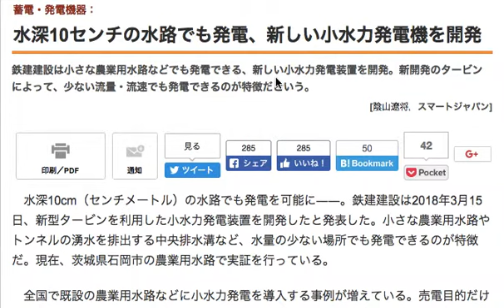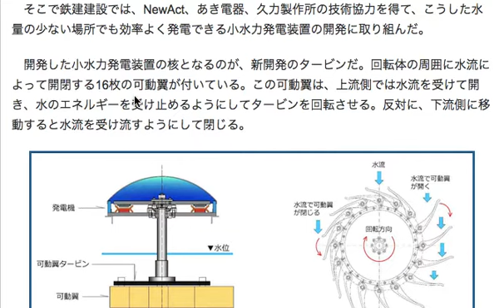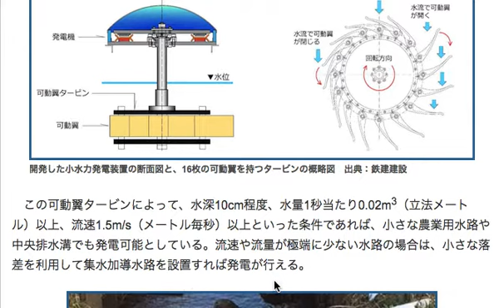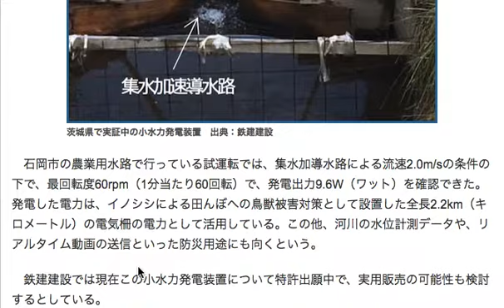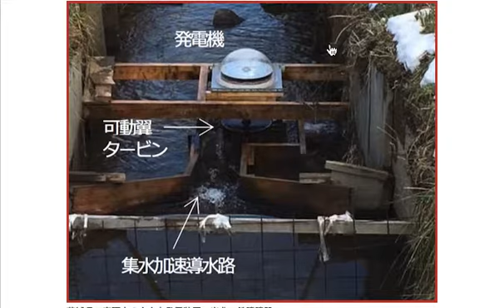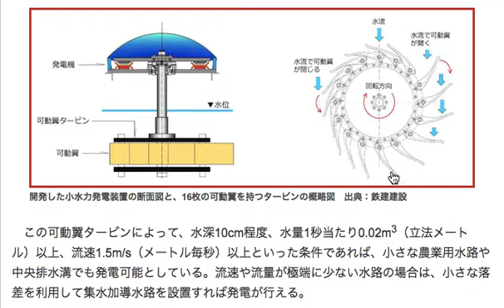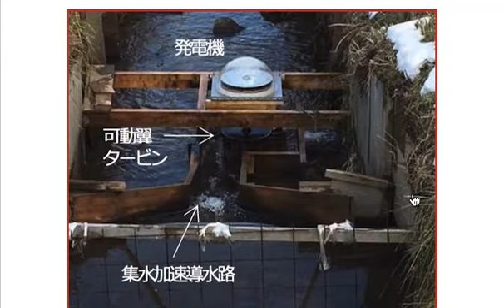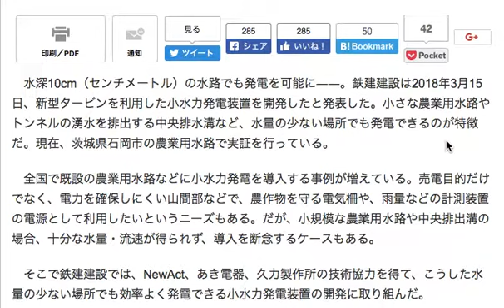水深10センチでも発電できる！新たな小水力発電装置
小水力発電での一つのネックになっていた
水深の浅い河川や用水路での発電ができない問題について

今回の装置は一つの回答になるでしょう。

ある程度の流速が必要なのは仕方がありませんが
水深10センチから発電できるというのは

かなりの用水路で発電が可能になるでしょうね。

ただ、さすがに発電量が少ないのと
可動しながら動くタービンの耐久性がどの程度あるのかは
これからの実証実験にかかってくることですが

エネルギーセキュリティを考える上では
とても有効的な発電方法だと思います。

24時間365日、少ない電力とはいえ
ずっと発電し続けてくれるというのは大きいのではないでしょうか。